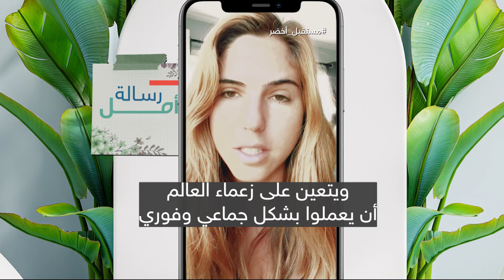ترميم الشعاب المرجانية.. مسؤولية مشتركة بقيادة شبابية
هل بإمكاننا إنقاذ الشعاب_المرجانية وما الأثر البيئي الإيجابي الذي يحدثه ذلك؟ الإجابة في المبادرات المجتمعية المخصَّصة للعناية بـ#البيئة_البحرية في مختلف أرجاء العالم.